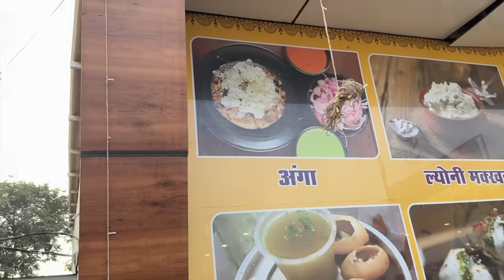JAI SHRI RAM || DIWALI KI TAYYARI SHURU || AA GAYE MAA KE PAAS || MAA NE KI SHOPPING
Shivivatangaur
uswithsakshi
Trending
Viral
Youtubeshorts
Intagood
Daily vlogger
Funny Vlog
Travel vlogs
Family videos
Wedding
Lifestyle vlog
funny vlogs
baby
Travel vlogs
Family
Love
Fun
Prank
Funny
Baby entertainment